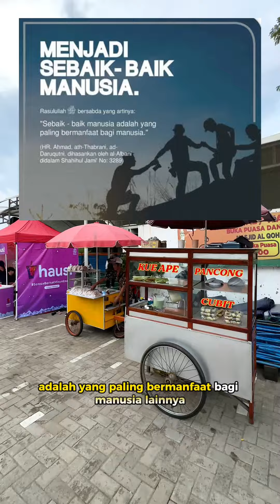SEMOGA KITA SEMUA DAPAT DIPERTEMUKAN DI RAMADHAN-RAMADHAN BERIKUTNYA 😇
🕌 Sampai jumpa kembali Wahai Ramadhan 🥹🤲

Doa yang sama, yang selalu gua panjatkan adalah semoga Allah memberikan kita semua kesempatan kembali untuk bertemu Ramadhan berikut nya.

Gua pun sangat amat bersyukur karena selama 2 tahun Ramadhan ini, telah diberikan kepercayaan oleh keluarga besar @timas.id, Bapak Suli beserta keluarga untuk menyelengarakan kegiatan yang amat sangat mulia 🥺🙏🏻

Ramadhan tahun ini, kami diberikan kesempatan untuk berbagi dengan adik-adik di Masjid Al-Qohhar, Pantai Mutiara, Pluit, Jakut.

Semoga Allah senantiasa menjadikan kita semua orang-orang yang selalu memberikan manfaat untuk orang lain, terutqmq bagi orang-orang di sekeliling kita 🫶

Selamat menyambut Hari Raya Idul Fitri 1445 H, Taqobbalahu Minna wa Minkum, Minal Aidin Wal Faizin - Mohon Maaf Lahir dan Bathin 🙏🏻🙏🏻